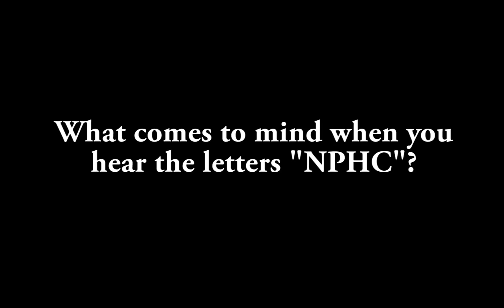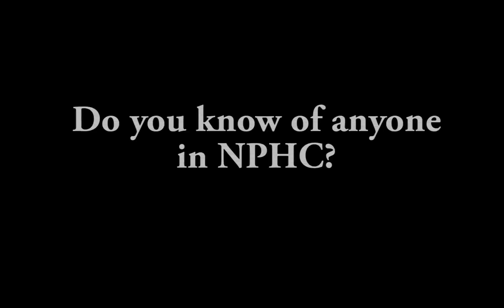Ball State NPHC 101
Members of the Beta Phi Chapter of Alpha Kappa Alpha Sorority Inc., go around one of Ball State's eating facilities and ask fellow students about NPHC and what they know of it.